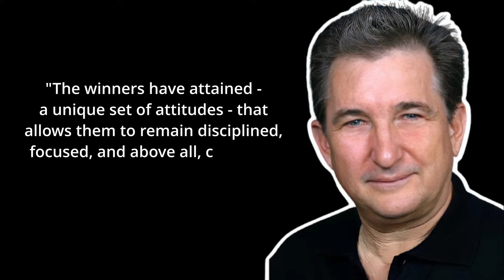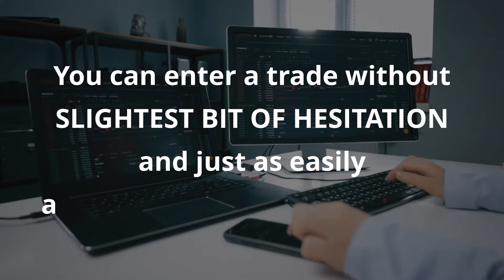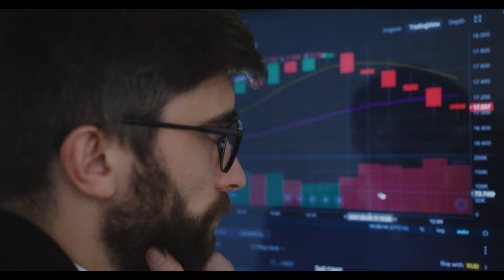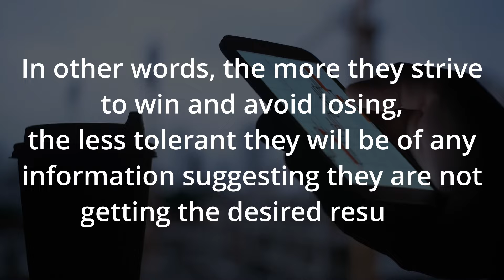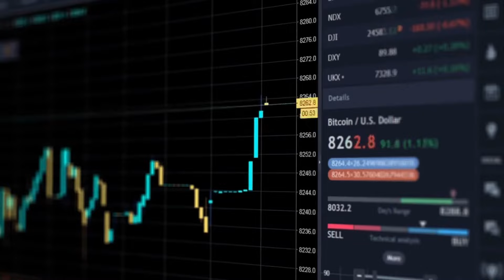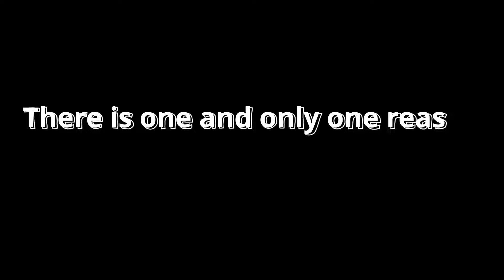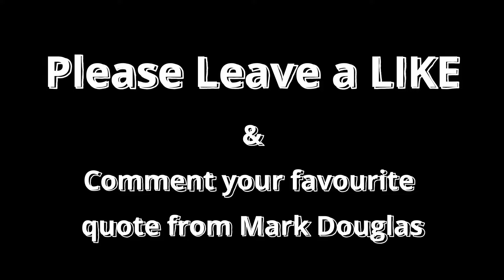4 Steps to Trade in the ZONE - Mark Douglas | Trading in the Zone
In this video, I have outlaid 4 PRACTICAL STEPS to TRADE IN THE ZONE.
How to trade in the ZONE is a classic book by Mark Douglas, which is also regarded by many as best book in Trade Psychology category.
In this video I have summarised the book, Trading In the ZONE by Mark Douglas and outlined 4 practical steps which can help you develop the mindset that is required for profitable trading.
This video can also be regarded as a Trading in the Zone summary.